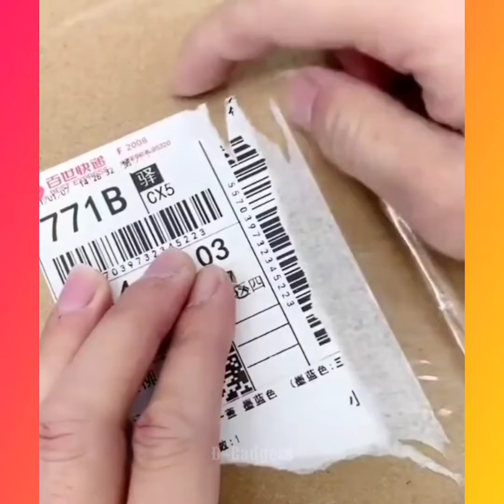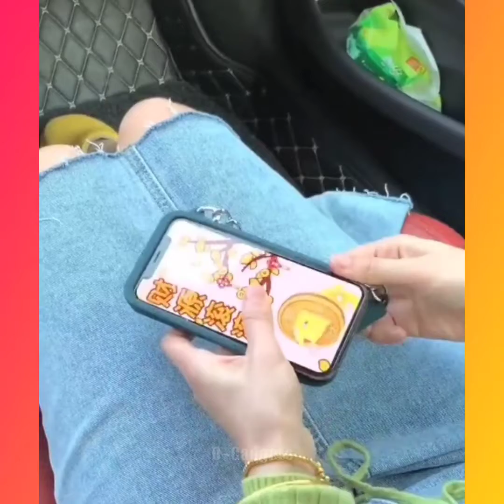Cool Gadgets! 😍Smart appliances for home🏠kitchen/tools/[make-up]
Cool Gadgets! 😍Smart appliances for home🏠kitchen/tools/[make-up] | Smart Gadgets For Every Home||Coolest Gadgets 2021|| Home Gadgets|| New Appliances||😍😍